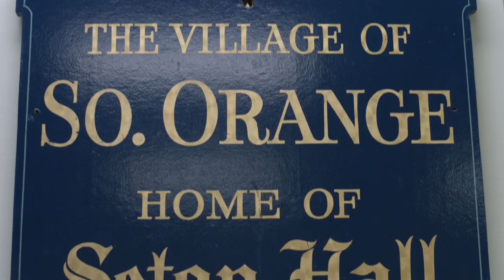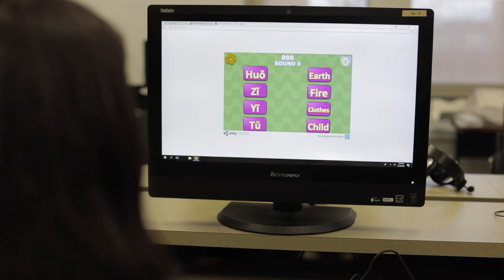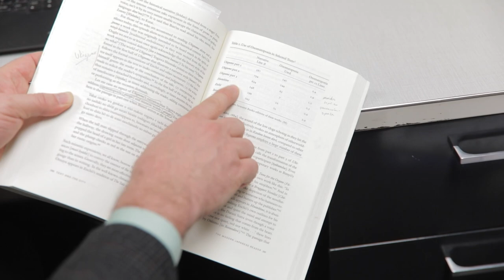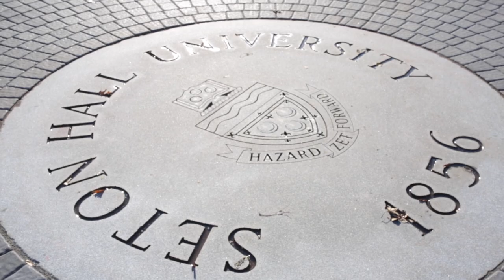Master of Arts in Asian Studies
In today’s global marketplace, an M.A. in Asian Studies can take you far — whether you’re planning a career in government, international services, research, teaching or business. Hailed as one of the pioneers in the nation for Asian studies for nearly 70 years, Seton Hall offers tracks in area studies and teaching, as well as a dual degree master's program with the School of Diplomacy.